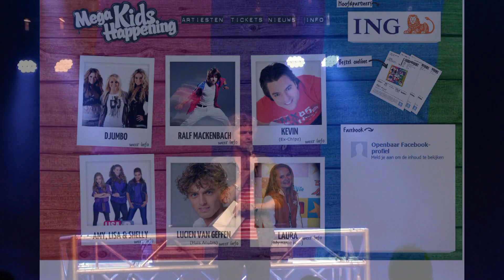Laura van den Elzen -13 years - LIVE Concert - LIVESHOW - DSDS 2016 TVOG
Laura van den Elzen as you see in this video, gives an amazing performance age 13 years  during a 45 minute LIVE rock show with the greatest (country) Rock classics:
greatest hits of Miley Cyrus(Hannah Montana) and Tina Turner, Ilse Delange, Rihanna, Chi Coltrane, Dolly Parton, Shania Twain, John Fogerty, Linda Ronstadt, Laura Janssen and even Coldplay. All (Country) ROCK classics !